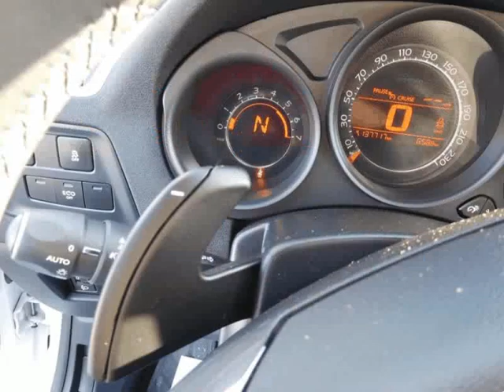Citroen C4 1.6 e-HDi Airdream Exclusive CMP6 para Venda em Movicarro . (Ref: 459331)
Citroen C4 1.6 e-HDi Airdream Exclusive CMP6 para Venda em Movicarro . (Ref: 459331) do ano 2013 com 137717 Kms.EXTRAS EM DESTAQUE: Caixa de Velocidades Automática; AC Automático; Bluetooth; Computador de Bordo; Cruise Control; Livro de Revisões Completo; Sensores de Chuva, Luz e Parqueamento; Trez Chaves, etc. Viatura em excelente estado. Está óptimo de mecânica, Interiores e exteriores em muito bom estado,pode trazer mecânico para conferir, POSSIBILIDADE DE TROCA! Entregue com revisão e registou efectuado a seu nome. Se estiver interessado não perde nada em nos visitar. POSSIBILIDADE DE CRÉDITO. Estamos abertos de Segunda a Sábado das 9:00 às 12:30 e das 14:00 às 19:30.

OBSERVAÇÕES: MOVICARRO, Automóveis de Qualidade, negócios transparentes, informações Arsénio Arrais. Veiculo imaculado a nível geral! Carro usado de qualidade,km garantidos. Crédito até 120 meses com ou sem entrada. Preço com Garantia de um ano. Estamos na estrada que liga Praia de Mira á Vagueira junto aos MÓVEIS ARRAIS.

MAIS VIATURAS EM: movicarro.pt .Todos os dados e disponibilidade carecem de confirmação junto do vendedor.